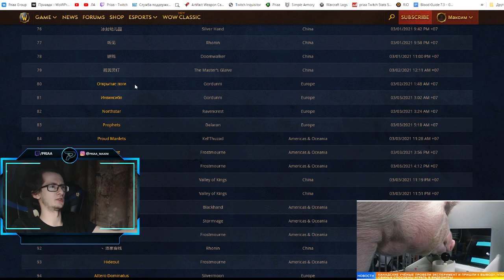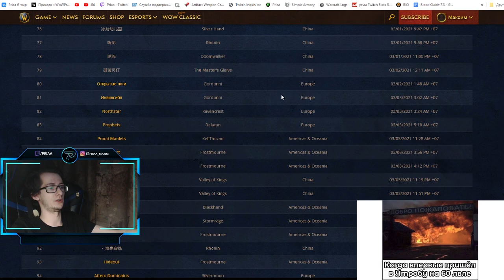Блокировка китайских гильдий. Дополнительные места в зале славы для альянса